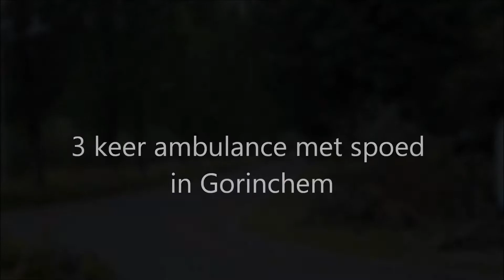3 keer ambulance met spoed in Gorinchem.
3 keer ambulance met spoed in Gorinchem.

Video 1: A1 18-177 Wijdschildlaan Gorinchem
Video 2  A1 20-134 Dirk Raphaelsz. Kamphuijzenstraat Gorinchem
Video 3  A1 18-196 met spoed naar het ziekenhuis vanaf melding Banneweg Gorinchem